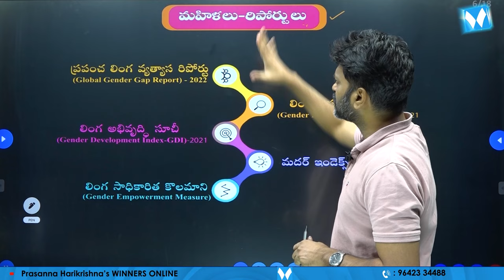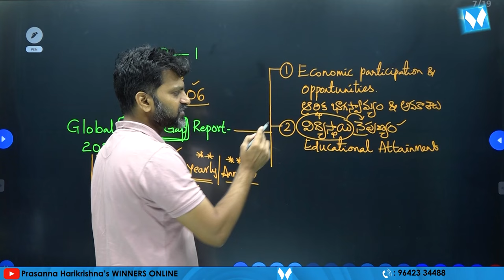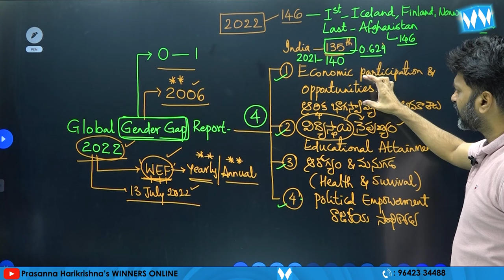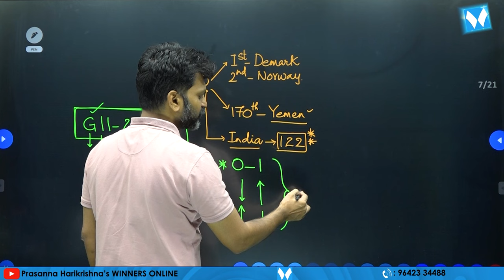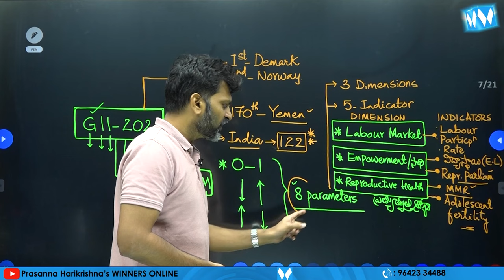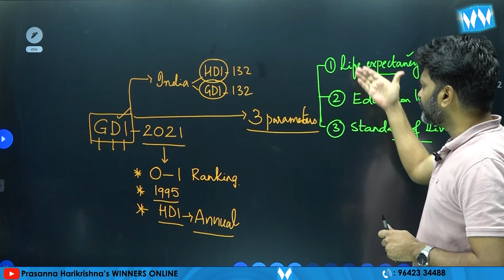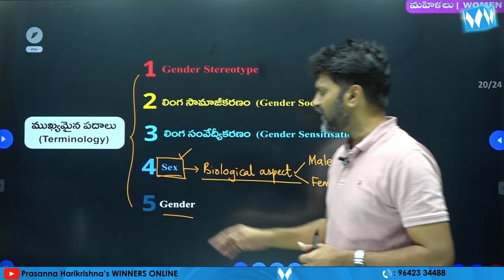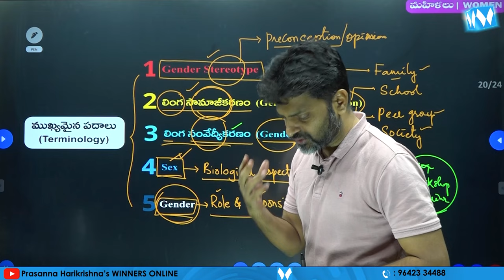మహిళలు - రిపోర్టులు | Indian Society Online Classes | Prasanna Harikrishna | Winners Online